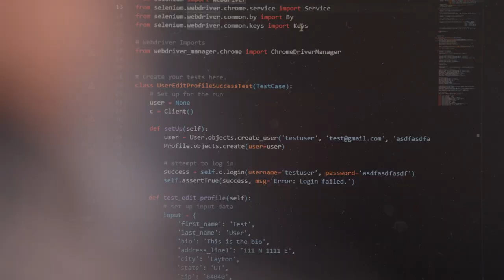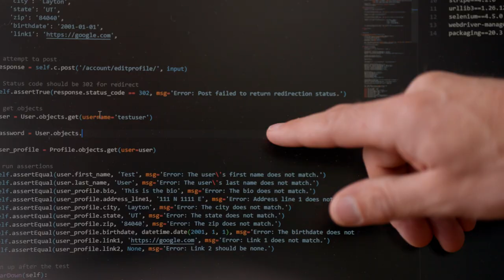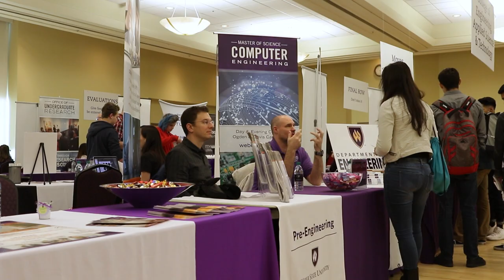Weber State University Computer Science | The College Tour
Are you ready to dive into the exciting realm of computer science? Weber State offers a dynamic computer science major that equips you with the skills and knowledge to excel in this ever-evolving field. Whether you're a seasoned coder or a beginner, our program is designed to empower you on your computer science journey.